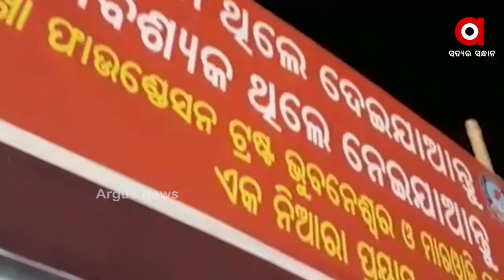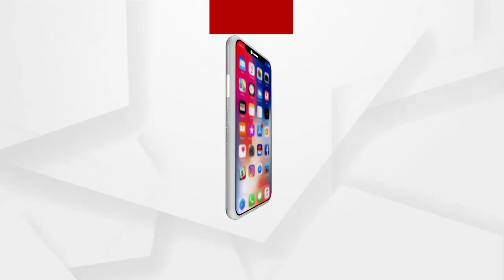ରାଜଧାନୀରେ ବୁଲିବ ଦୟା ରଥ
ରାଜଧାନୀରେ ବୁଲିବ ଦୟା ରଥ । ଅସହାୟଙ୍କୁ ବସ୍ତ୍ର ବାଣ୍ଟିବାକୁ ବିଏମସିର ନୁଆ ପ୍ରୟାସ । ପୋଷାକ ବାଣ୍ଟିବାକୁ ପ୍ରସ୍ତୁତ କରାଯାଉଛି ସ୍ବତନ୍ତ୍ର ବସ । ବ୍ୟବହାର ଯୋଗ୍ୟ ପୁରୁଣା ବସ୍ତ୍ର ଦାନ କରିବା ପ୍ରକ୍ରିୟାକୁ ବ୍ୟବସ୍ଥିତ କରିବାକୁ ଉଦ୍ୟମ ଆରମ୍ଭ କରିଛି ଭୁବନେଶ୍ବର ମହାନଗର ନିଗମ.